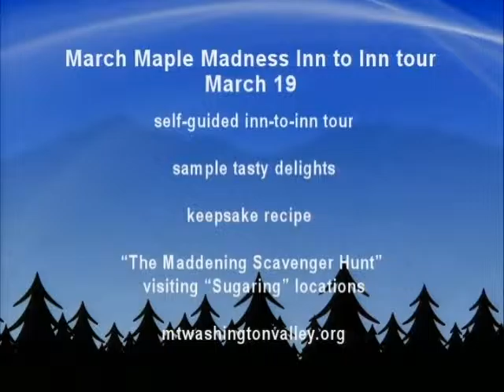March Maple Madness Tour & Chef's Bistro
Christopher Bellis talks about this months big event  the March Maple Madness Inn to Inn Tour... as well as all the great fresh food made from scratch at Chef's Bistro. Vegetarian, gluten free as well as meat, poultry, seafood, pasta & incredible desserts.